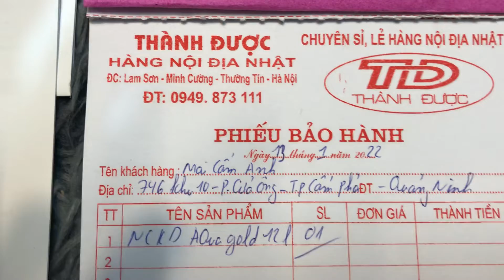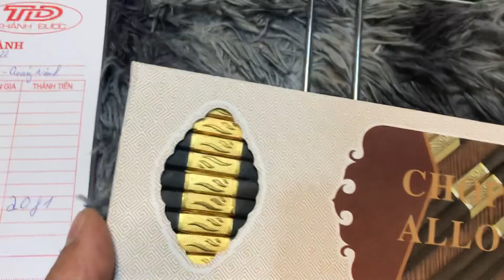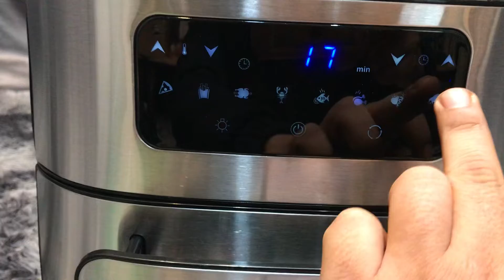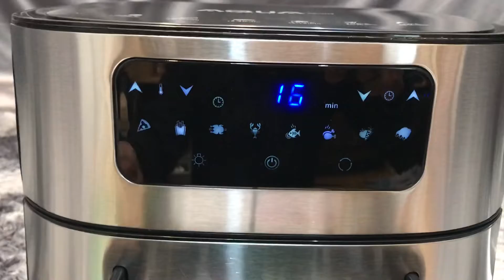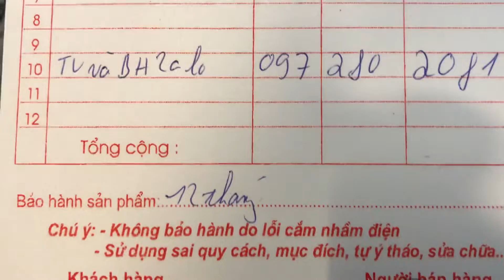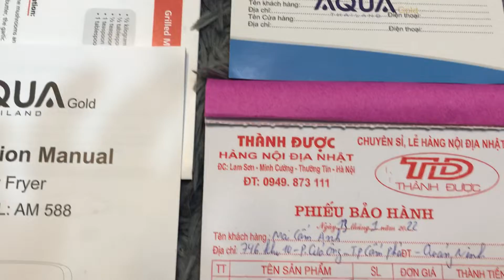Em về thành phố Cẩm Phả Quảng Ninh